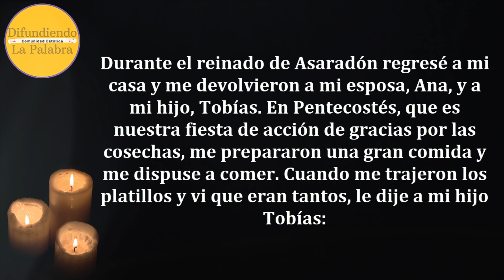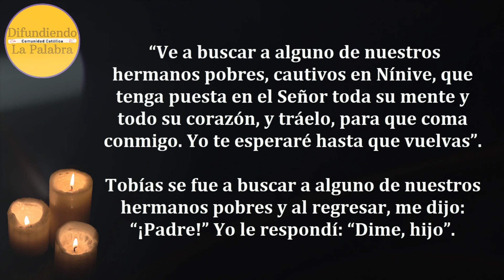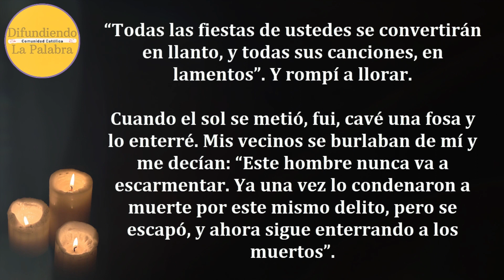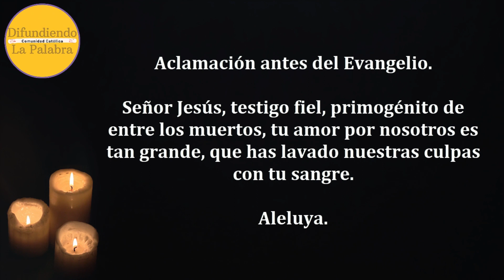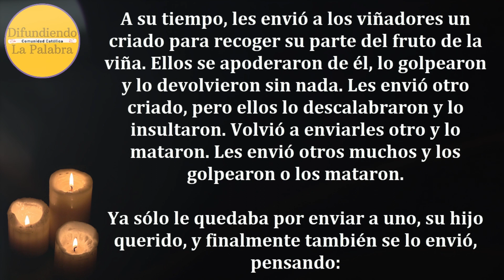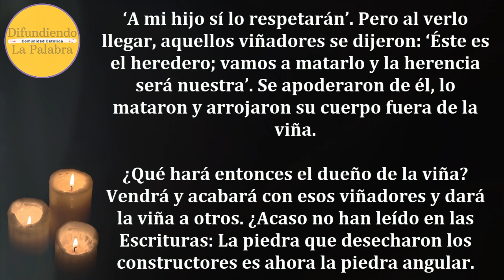✝️ Lecturas Y Evangelio de hoy ✝️ LUNES 5 De Junio De 2023 ✝️@difundiendolapalabra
Lecturas y Evangelio de Hoy LUNES 5 De Junio De 2023. Como todos los días les compartimos las lecturas y el evangelio católico de hoy.

Lunes de la IX semana del Tiempo ordinario.
Lectio Divina 353

Primera Lectura.
Libro de Tobías 1, 3. 2, 1a-8.